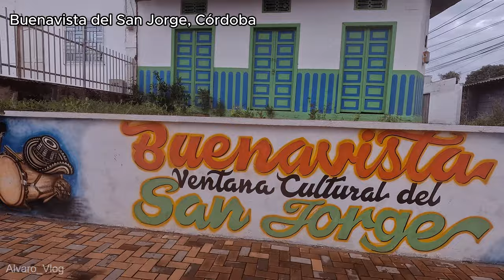Buenavista, Córdoba.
Buenavista es un municipio colombiano ubicado en la Subregión del San Jorge en el departamento de Córdoba.
 Fue erigido a corregimiento en el año 1954 y se conformó como municipio en 1969, al separarse del Municipio de Ayapel.